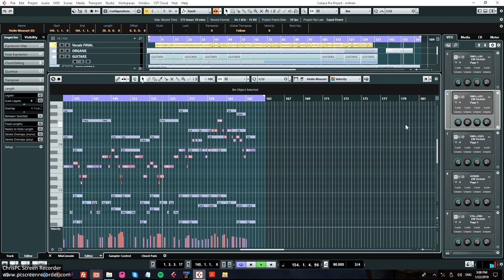Anthem [Leonard Cohen] - Michel Griffin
Recording the 12th track on the album. Traduction des paroles en bas. With Michel "Coco" Correch on double-bass.

Here are the lyrics, et plus bas traduit en français:

The birds they sang
At the break of day
Start again
I heard them say
Don't dwell on what
Has passed away
Or what is yet to be

The wars they will
Be fought again
The holy dove
Be caught again
Bought and sold
And bought again
The dove is never free

CHORUS
Ring the bells that still can ring
Forget your perfect offering
There is a crack in everything
That's how the light gets in

We asked for signs
The signs were sent
The birth betrayed
The marriage spent
The widowhood
Of every government
Signs for all to see

Can't run no more
With the lawless crowd
While the killers in high places
Say their prayers out loud
But they've summoned up
A thundercloud
And they're going to hear from me

CHORUS

You can add up the parts
But you won't have the sum
You can strike up the march
There is no drum
Every heart
To love will come
But like a refugee

CHORUS

Traduction de Jean Guiloineau :

Hymne

Les oiseaux ont chanté
au point du jour
Recommencez,
ont-ils dit,
Ne vous attardez pas
sur ce qui est passé
ou sur ce qui va venir.

Les guerres elles
recommenceront
Ils attraperont de nouveau
la colombe sacrée
pour la vendre et l'acheter
et la vendre encore;
la colombe n'est jamais libre.

Sonnez les cloches qui peuvent encore sonner
Oubliez vos offrandes parfaites.
Il y a une fissure en toute chose.
C'est ainsi qu'entre la lumière.

Nous avons demandé des signes
on nous a adressé des signes :
la naissance trahie,
le mariage consumé;
le veuvage
de chaque gouvernement -
des signes pour tous.

Je ne peux plus courir
avec la foule déréglée
tandis que les tueurs au pouvoir
disent leurs prières à haute voix.
Mais ils ont amassé
la tempête
Ils vont m'entendre.

Vous pouvez bien additionner les parties
vous n'aurez jamais la somme
Vous pouvez bien entonner une marche
il n'y a pas de tambour.
Chaque coeur
à l'amour viendra
mais comme un réfugié.